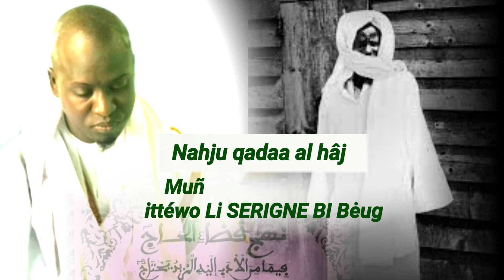Nahju qadaa al hâj - Serigne Ahmadou Mbacké - ittéwo li SERIGNE BI Woté...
Nahju qadaa al hâj #1
ittéwo li SERIGNE Woté ...
Kou démouL, boum la Yékhal sap dokh